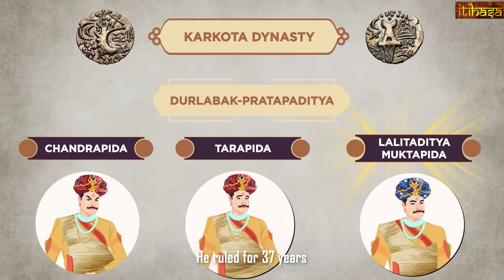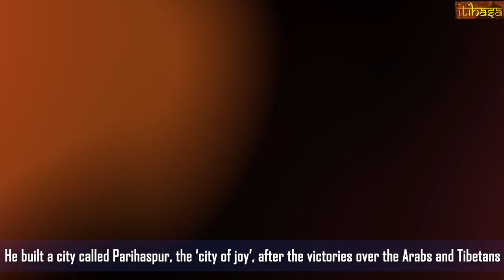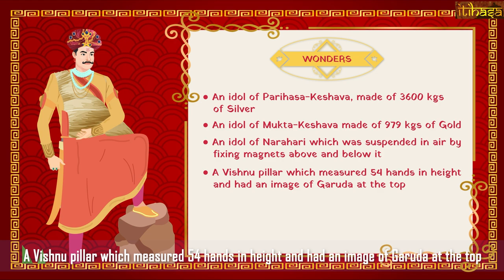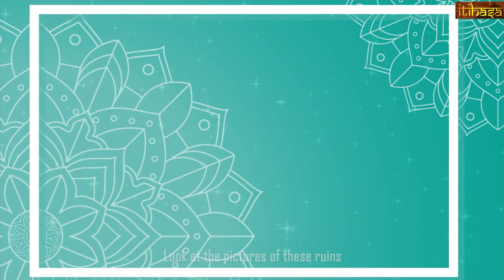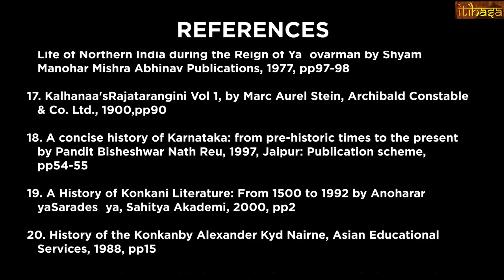Lalitaditya Muktapida | The Emperor of Kashmir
Itihasa Series brings to you the stories from our past in the most interesting way. Let's learn and get inspired.

This Episode is about a King who shattered the myths of defeatist narrative!

Lalitaditya Muktapida - Hindu king who was a terror to the Arabs, tormentor of Tibet, emperor par excellence. His conquests from the Caspian Sea to the Bay of Bengal are awe-inspiring. Who is this king very few in Kashmir even remember today?

REFERENCES
1. Ancient City-States of Tarim Basin by Nicola Di Cosmo in A Comparative Study of Thirty City-state Cultures: An Investigation edited by Mogens Herman Hansen, Kgl. Danske Videnskabernes Selskab, 2000, pp 393-400.
2. Studies in the History and Art of Kashmir and the Indian Himalaya by Hermann Goetz, Wiesbaden, 1969, page 20.
3. Kashmir, Tang China, and Muktapida Lalitaditya’s Ascendancy over the Southern Hindukush Region by Tansen Sen in Journal of Asian History, Vol. 28, No. 2, (2004),pp151.
4. Kashmir Under the Sultans by Mohibbul Hasan Delhi: Aakar Books.1959, pp-  30.
5. Dynastic History Of Northern India Vol. 1 by Ray, H. C. Munshiram Manoharlal Publishers Pvt. Ltd., 1931pp- 10-11
6. The End of the Jihad State: The Reign of Hisham Ibn 'Abd al-Malik and the Collapse of the Umayyads,  Blankinship, Khalid Yahya (1994).Suny Press, pp147.
7. The End of the Jihad State: The Reign of Hisham Ibn 'Abd al-Malik and the Collapse of the Umayyads by Blankinship, Khalid Yahya SUNY Press, 1994.
8. Al-Hind: The Slavic Kings and the Islamic conquest, 11th-13th centuries, By André Wink, Brill,2002, pp-73
9. Empires of the Silk Road: A History of Central Eurasia from the Bronze Age to the Presentby Christopher I. Beckwith, Princeton University Press, 2009, pp133-34.
10.  Kalhanaa’s Rajatarangini Vol 1, by Marc Aurel Stein, Archibald Constable & Co. Ltd., 1900, pp90
11. 2. Ancient Indian History and Civilizationby Sailendra Nath Sen, New Age International, 1999, pp 276
12. 3. Inscriptions of Orissa: Circa 5th-8th centuries A.D, Volume 1 By Snigdha Tripathy, Motilal Banarsidass Publ., 1997,  पृ, 4
13. 4. ibid.pp80-82
14. Culture and Political History of Kashmir, Volume 1by P. N. K. Bamzai, M.D. Publications Pvt. Ltd., 1994pp124
15. Studies in the History and Art of Kashmir and the Indian Himalaya by Hermann Goetz, Otto Harrassowitz, 1969. Pp13-14
16.  Yaśovarman of Kanauj: A Study of Political History, Social, and Cultural Life of Northern India during the Reign of Yaśovarman by Shyam Manohar Mishra
17.  Abhinav Publications, 1977, pp97-98
18. Kalhanaa's Rajatarangini Vol 1, by Marc Aurel Stein, Archibald Constable & Co. Ltd., 1900,pp90
19.   A concise history of Karnataka: from pre-historic times to the present by Pandit Bisheshwar Nath Reu, 1997, Jaipur: Publication scheme, pp54-55
20. A History of Konkani Literature: From 1500 to 1992 by Anohararāya Saradesāya, Sahitya Akademi, 2000, pp2
21.   History of the Konkanby Alexander Kyd Nairne, Asian Educational Services, 1988, pp15
22. Personal and Geographical Names in the Gupta Inscriptions by Tej Ram Sharma, Concept Publishing Company, 1978, pp218

Photo Credits: Prashant Talnikar